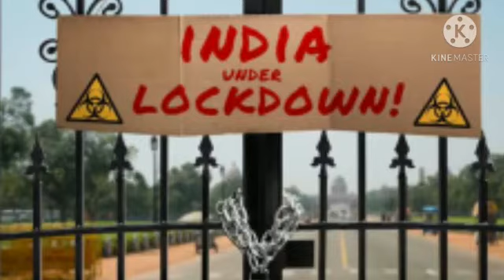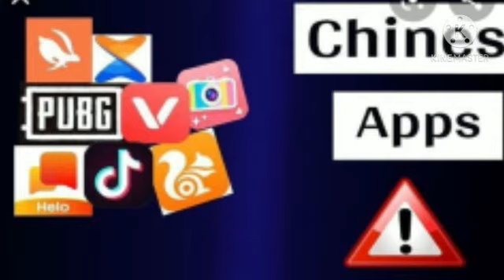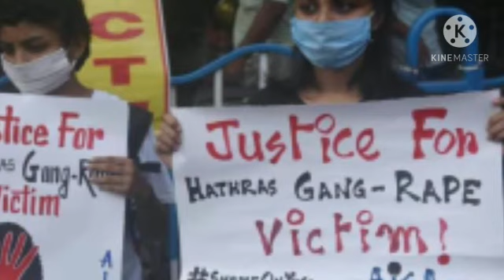Important Incidents happened in India, 2020 - A Malayalam Narration